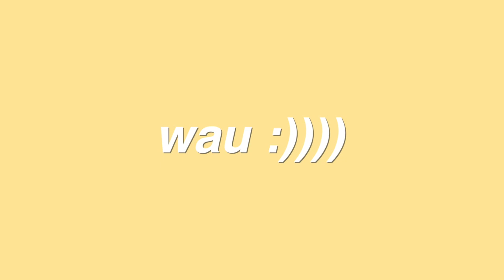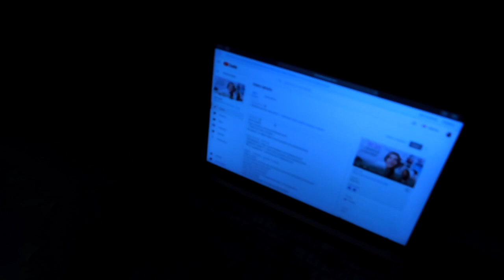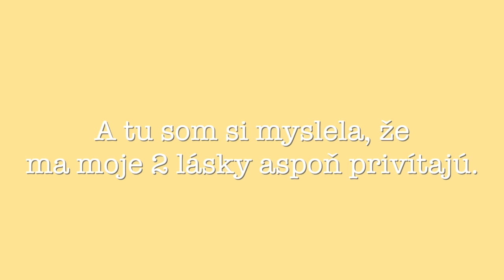[vlog] SOM V NEMOCNICI :(, čo som jedla... | týždeň v živote youtuberky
MOJA KNIHA:
♡ PRE VIAC INFO OTVOR! ♡

S O C I Á L N E    S I E T E:

M O S T    A S K E D    Q U E S T I O N S !
✰Kde si teraz?
Po roku štúdia v Amerike som sa pred pár mesiacmi vrátila späť na Slovensko!
✰V čom upravuješ svoje videá?
Upravujem vo Final Cut Pro X
✰Ako robíš svoje upútavky?
Všetky moje YouTube Thumbnails upravujem vo Photoshope :D
✰Aká rasa je Buddy?
Všetko o ňom sa dozvieš v Pet Tagu na mojom kanáli :)
Love xxx,
Adri.

 ** Toto video nie je sponzorované ❤